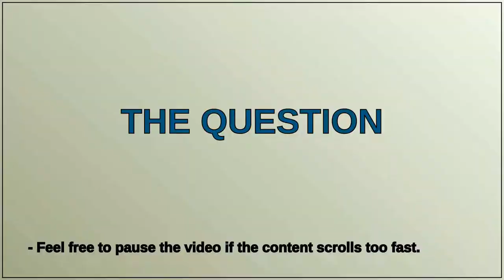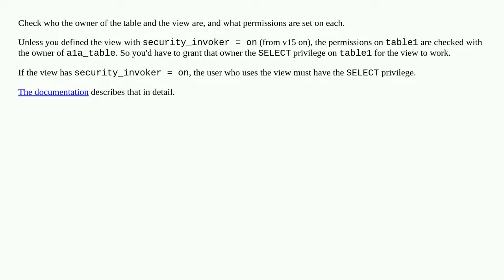Postgres grant issue on select from view, but not from base table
A special thanks goes out to the community

  amazon-rds-aurora postgresql